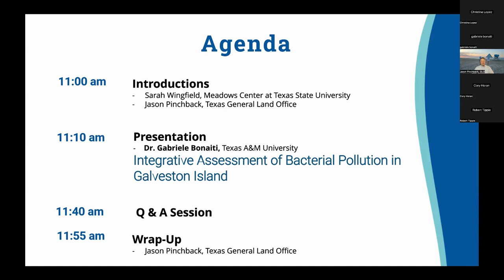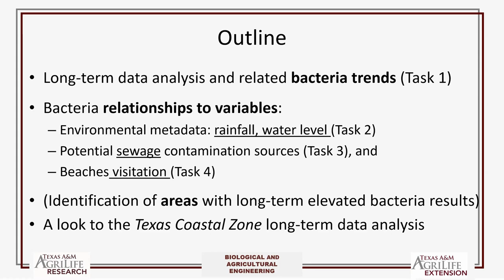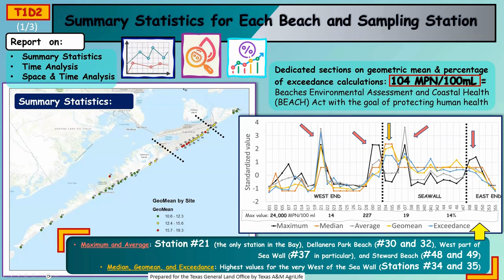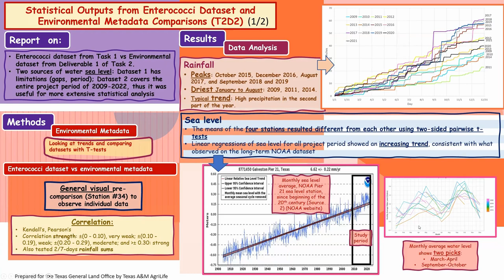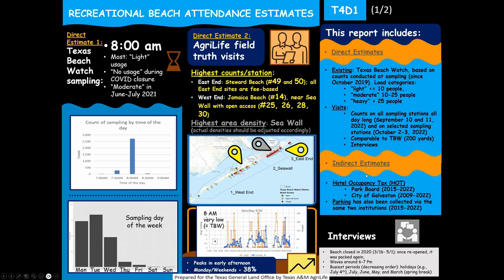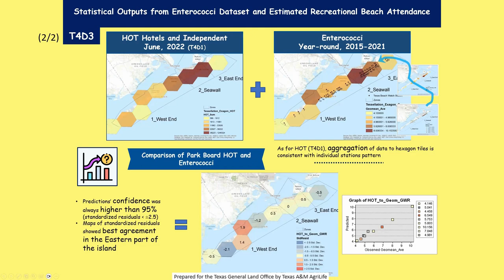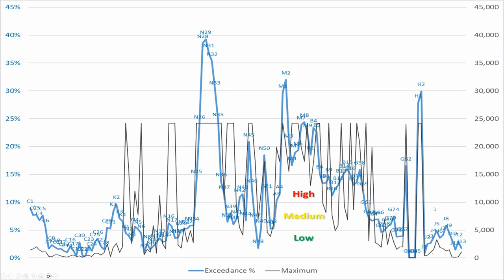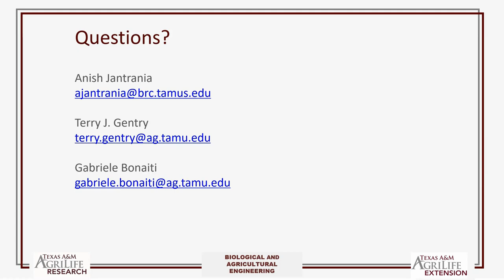Clean Coast Texas Lunch & Learn: Integrative Assessment of Bacterial Pollution in Galveston Island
Recording from the Clean Coast Texas Lunch & Learn held on April 10th, 2024, that explored findings from a joint water quality study conducted by the GLO and Texas A&M AgriLife Texas Beach Watch monitoring data, island visitation information, and related metadata, with featured speaker Dr. Bonaiti, Program Specialist with the Texas A&M AgriLife Extension Service.

Dr. Bonaiti is an Extension Program Specialist with Texas A&M AgriLife Extension and has developed and implemented educational programs for water districts and homeowners. He currently supports Texas Commission on Environmental Quality's - Coastal Zone Act Reauthorization Amendment projects and the Texas General Land Office’s Coastal Management Program projects to identify historical and potential drivers of coastal bacterial pollution.